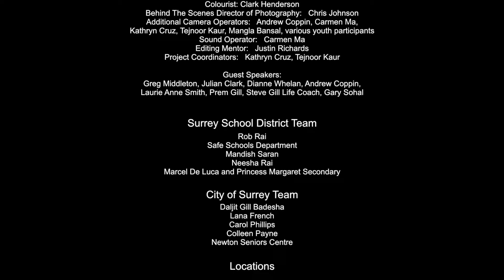Student 2 Cade